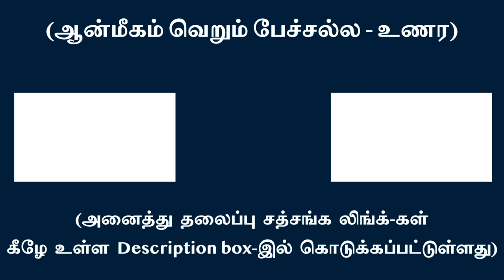ஆன்ம சொரூபத்தின் பண்பு மோன, அசல, ஸ்வப்பிரகாச அறிவே! | சுவாமி அருணாசல ரமணன்